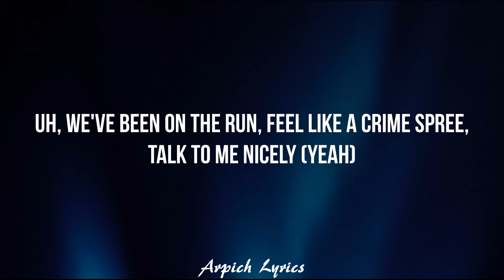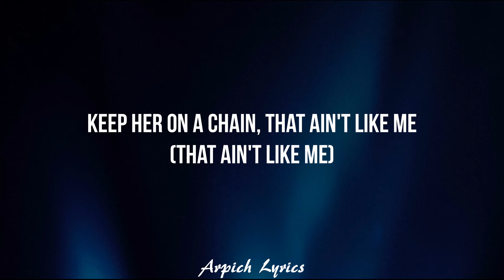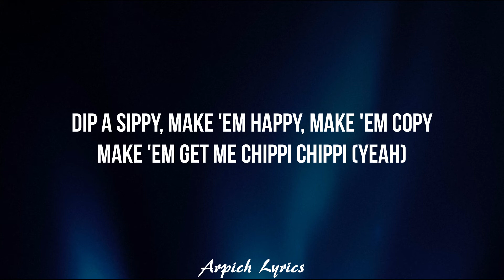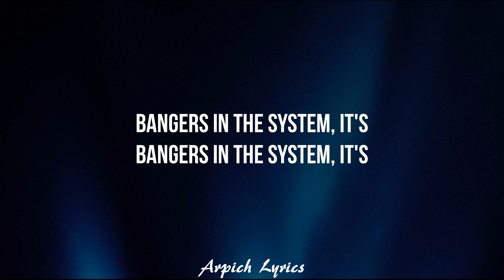Travis Scott - FRANCHISE (Lyrics) ft. Young Thug & M.I.A.